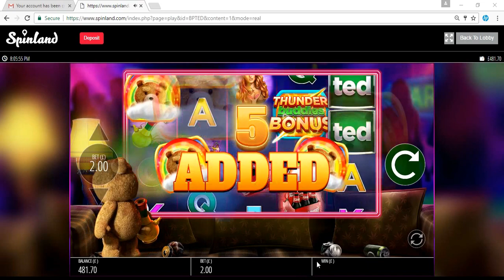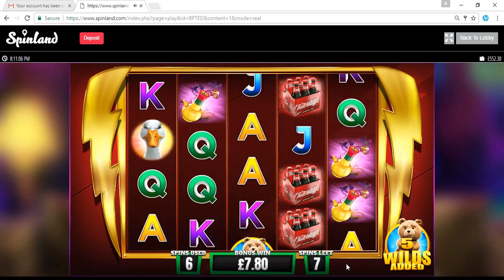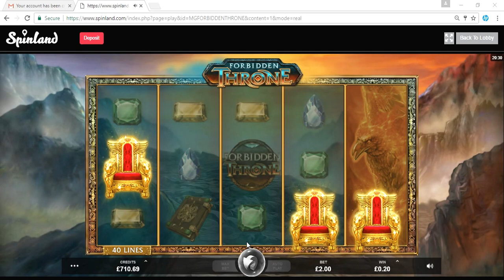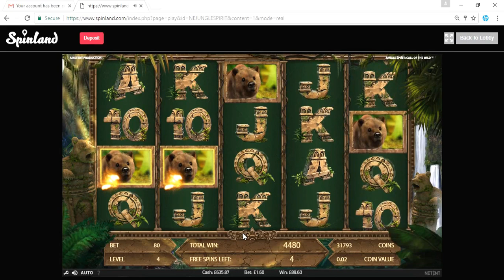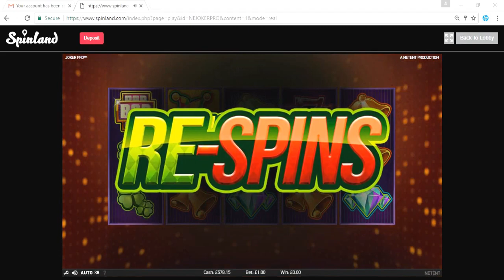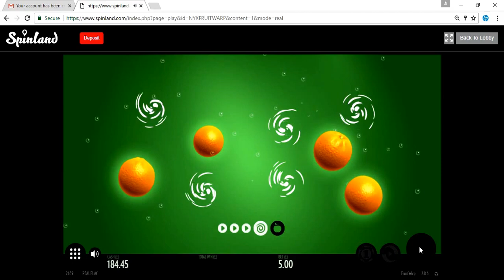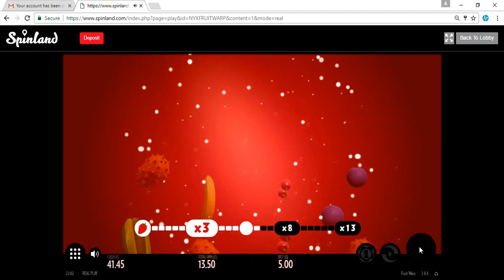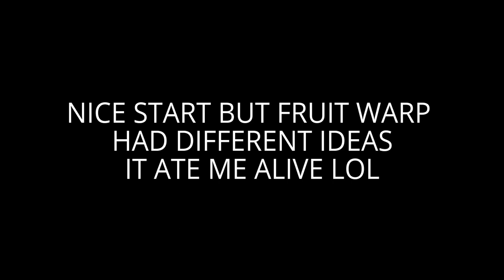SLOT BONUSES FEATURING TED, FORBIDDEN THRONE, JUNGLE SPIRIT AND FRUIT WARP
Join me at Casilando casino for a 200% bonus up to £400